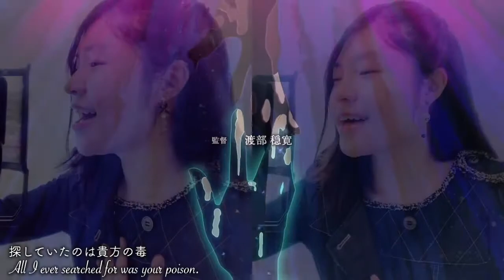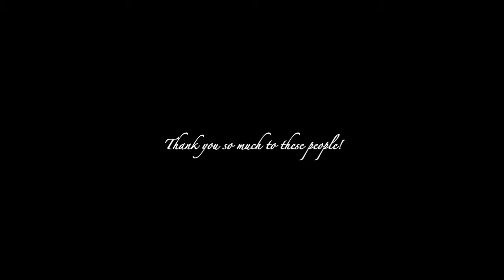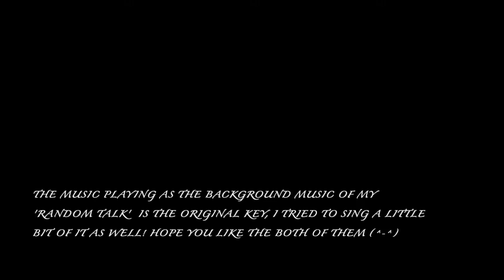【グッド・バイ Goodbye】文豪とアルケミスト 〜審判ノ歯車〜 (Song Cover): Bungou to Alchemist ~Shinpan no Haguruma~ OP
Hi everyone! Hope you're all doing well (^ ^) This anime truly made me want to understand more about Japanese literature. It features a lot about their masterpieces (books), I find it quite interesting to watch! The moment I saw Akutagawa... I couldn't help but keep thinking he looks so cool! You know his voice actor! Junichi Suwabe!! THE VOICE! Also THE LOOKS!

The anime is going to end soon... and for some reason, I wanted to make a song cover of it before it ends! The melody of the opening song is so upbeat and bright, yet it has such a deep meaning of the lyrics describing the inner thoughts of Japanese literary masters (in this song, "Goodbye", it describes mainly about Osamu Dazai and Ryunosuke Akutagawa). I like this song and I hope you like it too!

I'll be happy if you enjoy my song cover! (^-^)

❀ Thank you to the following people for helping me and letting me use their works in this video! ❀

Special thanks: Little Fish  (Thank you as always!!! She helped me adjusted 3 semitones higher than the original)